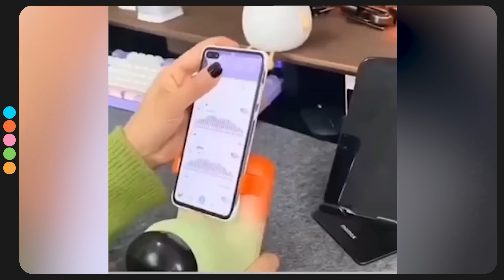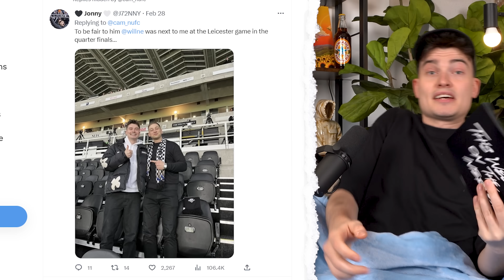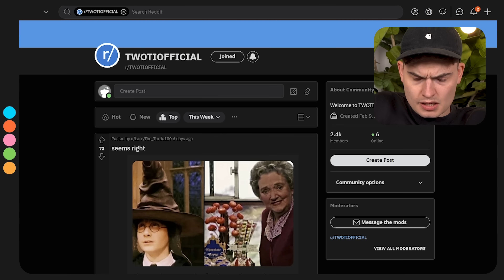China's Bizarre New Kissing Simulator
oh lord they be snoggin

Chapters:

0:00 intro
0:45 Matt Hancock Criticised for TikTok Video Supporting Newcastle
1:55 Will Gets Called Out
3:02 Chunkz Serenades Chris Brown
3:27 Atherstone Ball Game
4:40 Andrew Tate Punches Ghost
5:10 Kitchen For Rent For £1120 Per Month
6:20 King Charles Evicts Harry and Meghan
7:07 Kai Cenat Breaks Streaming Record
7:40 Floyd Mayweather fights Aaron Chalmers
9:18 China's Bizarre New Kissing Simulator
9:57 Wakey Wines Releases New Song
11:11 Family Doesn't Use Toilet Roll
12:30 Pupils Stranded After Hotel Shreds 41 Passports
13:20 Terrible Podcasts
14:50 Hair Tattoo
15:03 Reddit